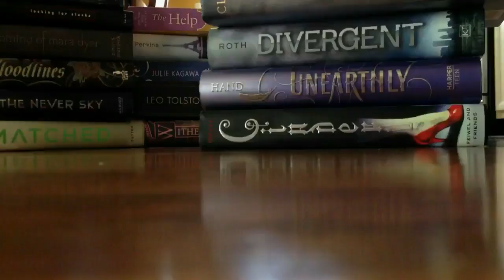My Reading Story & Why I Love Reading!